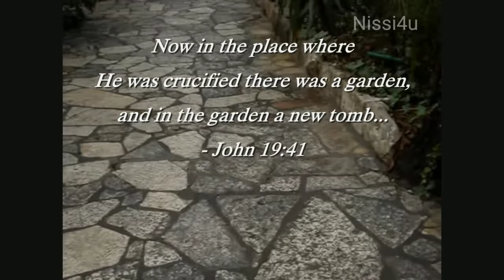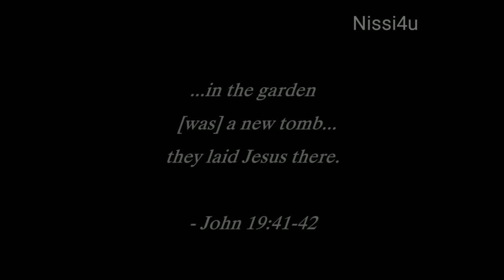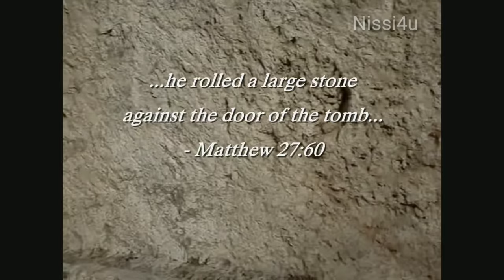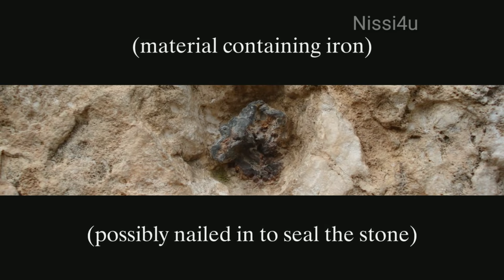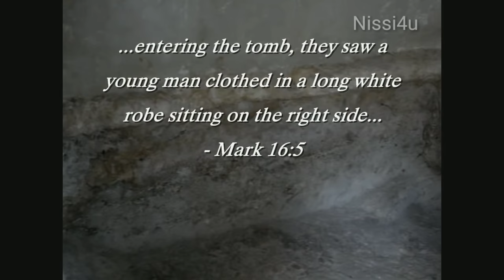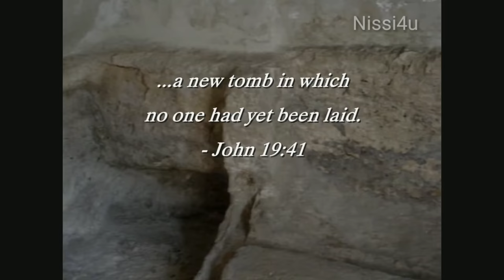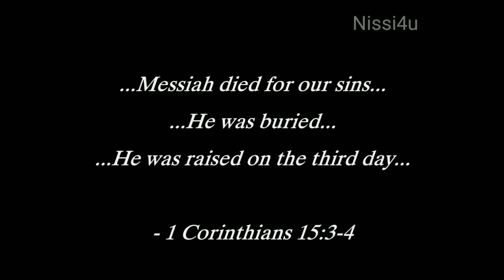Jesus was crucified at ll nissi4u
Jesus was crucified at "the Place of a Skull"